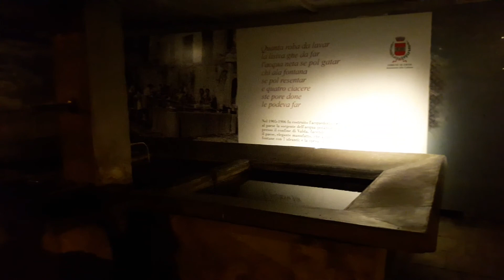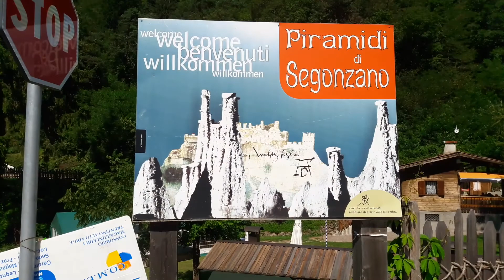Vlog : Trentino 4 giorni immersi nella natura.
Trentino : località' Faver .
- Ringraziamo il Bed and Breakfast Ca' Ada e il ristorante Al Passatore    per la loro gradita ospitalità'.